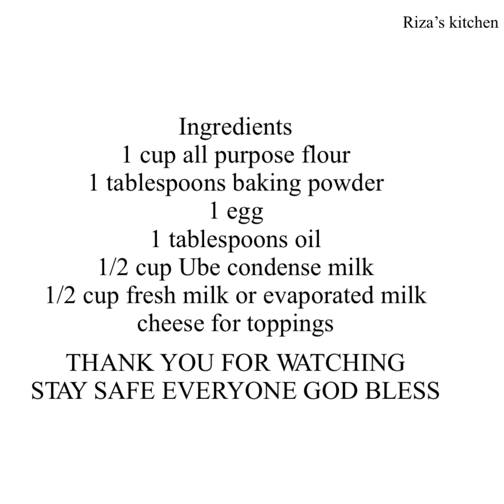Ube condense milk puto cheese patok pang negosyo !